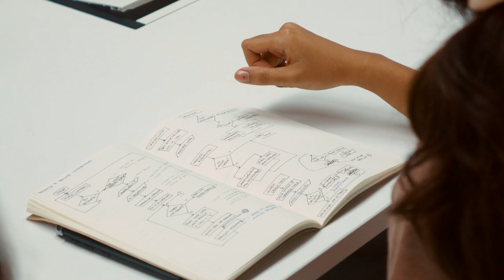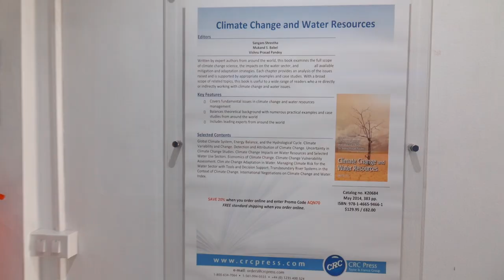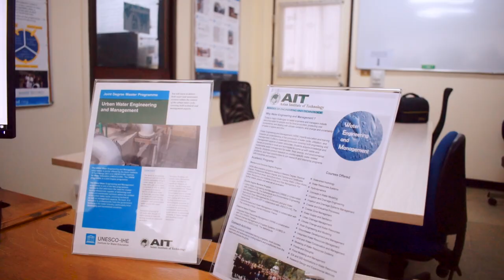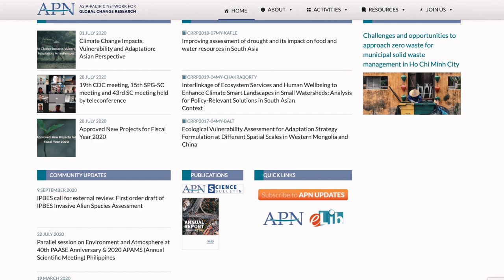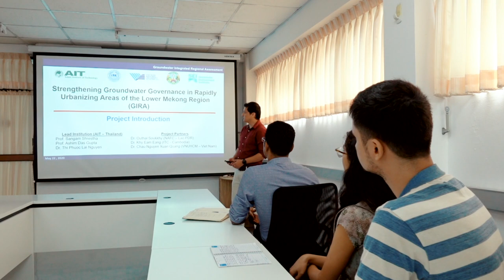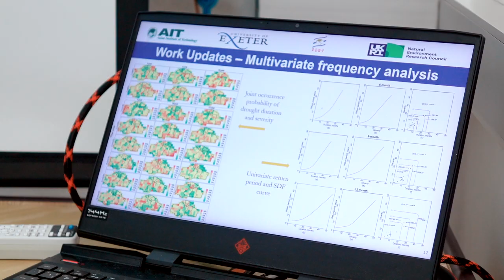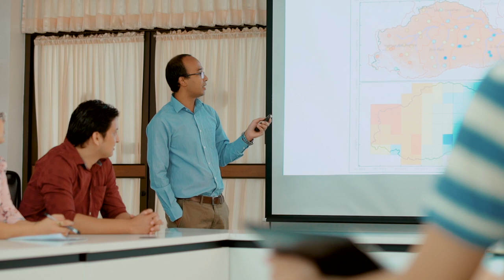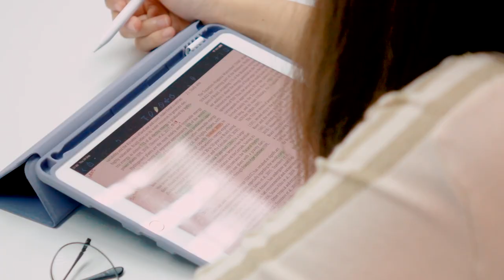AIT Water Engineering and Management Program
Today’s major challenges for water engineers and managers include securing water for people and for food production; protecting vital ecosystems; and dealing with variability and uncertainty of water in space and time. The Water Engineering and Management (WEM) field imparts education and training toward an understanding of the complexity of water use and water resources management problems. It offers balanced curriculum, which covers both the engineering and management aspects of water resource development.